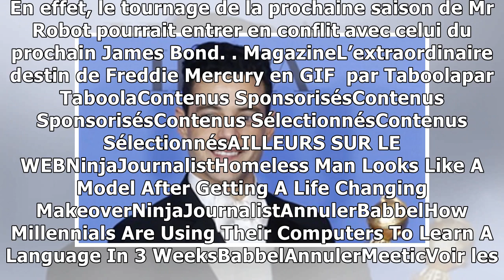Rami Malek sera-t-il le méchant du prochain «James Bond» ?7/1/2019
L'acteur Rami Malek aux 76e Golden Globe — WENN Cela fait quelque temps que la rumeur enfle au sujet d’une éventuelle participation de Rami Malek au prochain James Bond. Interrogé à ce sujet par Enter...